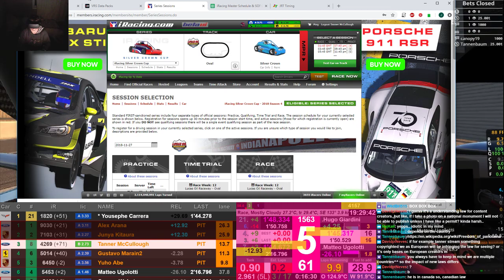The only thing choking in this one is my engine.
GTE IMSA race at Monza in the Ford GTE.